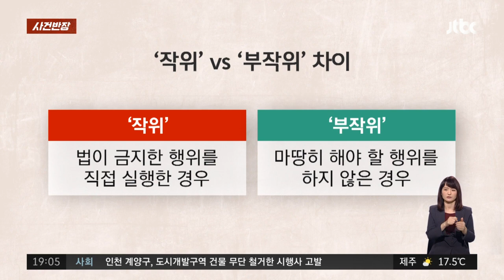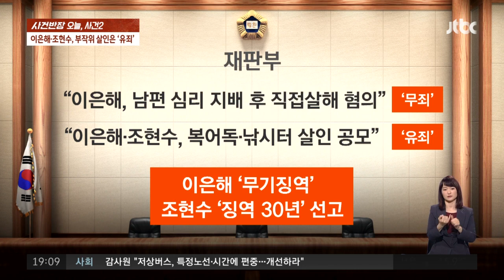'계곡 살인' 1심 결과는? 이은해 무기징역·조현수 징역 30년 / JTBC 사건반장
'계곡 살인' 사건의 피고인인 이은해와 조현수에 대한 1심 선고심이 오늘(27일) 열렸습니다. '심리 지배를 통한 직접 살인'을 인정하는 첫 판례인 만큼 주목을 받고 있습니다.